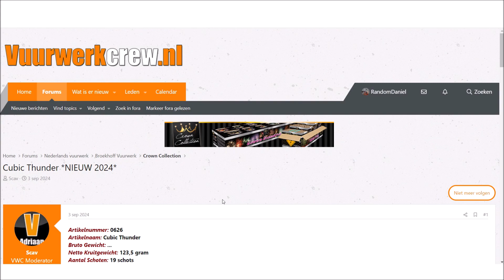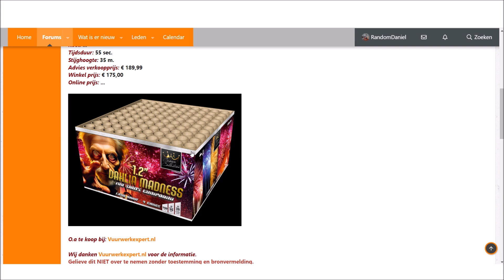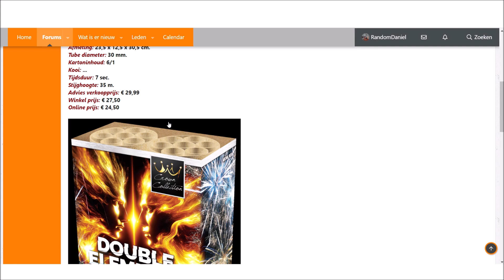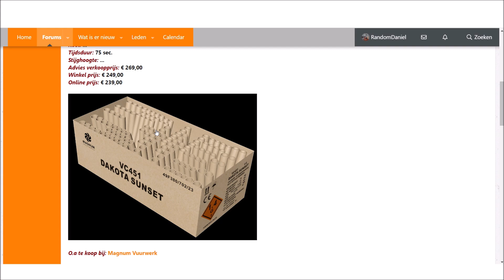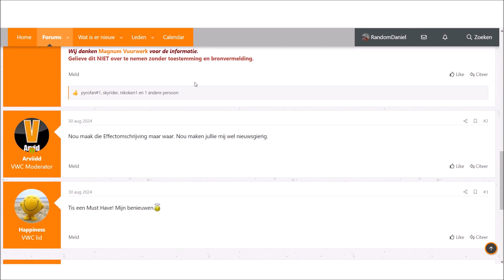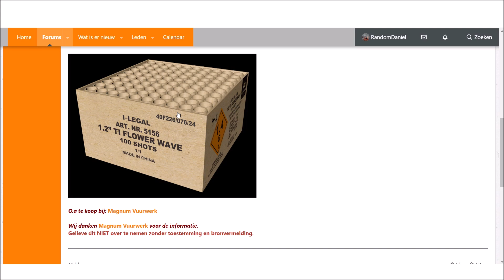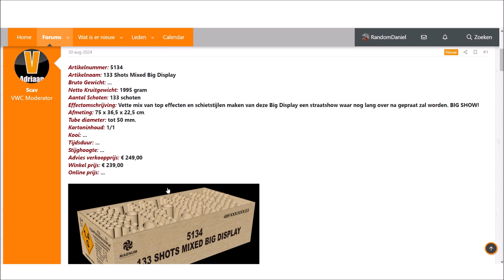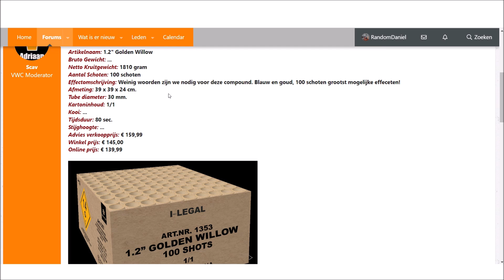Nieuw vuurwerk van Broekhoff & Magnum | 2024-2025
Wil je op de hoogte blijven of contact opnemen met mij?
Dat kan via mijn Instagrampagina:
Let op! Deze video is opgenomen in een land waar het vertoonde vuurwerk legaal is om te bezitten en af te steken. Ik spoor niemand aan om vuurwerk af te steken. Ik ben niet verantwoordelijk voor de gevolgen van onverantwoord gebruik van vuurwerk.   Bij het afsteken van vuurwerk dient iedereen rekening te houden met de veiligheidsvoorschriften en regelgeving.